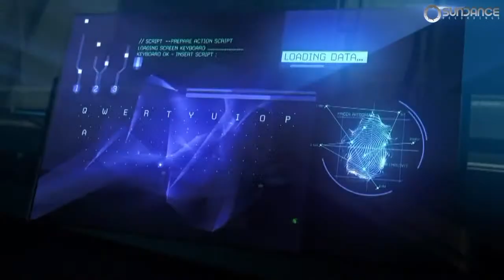Grande Piano Olny - "36 Episode"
1.High Waves (Intro Mix)Tecnomind Music
2.Escea - Gesara (Extended Mix)Beyond The Stars Recordings
3.Denis Sender - Shine (W!SS Remix) [Neostatics Sounds]
4.GrandePiano - Enigma (Trancespired Recordings)
5.Masaru Hinaiji - The Spring Of The Goodbye (Tecnomind Music)
6.Puresoul - Dream Of You (Original Mix)Tecnomind Music
7.Grande Piano - Monte Cassino (Original Mix)Sundance Recordings
8.Ardura - Abraison (Original Mix) [Pegasus Music]
9.Precious Affliction - Up (Elgfrothi Remix)Tecnomind Music
10.Paipy - Vertigo Beyond The Stars Recordings
11.Bo Bruce - Holding The Light (Norex & Adwell Uplifting Mix)
12.Trance Reserve & SinStar - Down the Hill (Abora Recordings)
13.Ucast - Tanity vs A Rayel Ft R Seed & That Girl - Stars Collide (Nucrise Mashup)
14.Sali - Reply To A Comment (Beyond The Stars Recordings)
15.Chris Vandevelde - Costa del Sol (Marco Mc Neil Remix) Tecnomind Music
16.KBK & Grande Piano Feat. Agata Pasternak - Mystery Of Tomorrow (Paul ICZ Remix) Sundance Recordings
17.Marc de Buur - Suntasia (Extended Mix)
18.Etasonic vs. Mystairium - Quarantine (Extended Active Mix) (Abora Recordings)
19.Sanani - Pannonia (Greg Dusten Remix) Tecnomind Music
20.RobertMiles - Children (Grande Piano Remix) [CD-R]